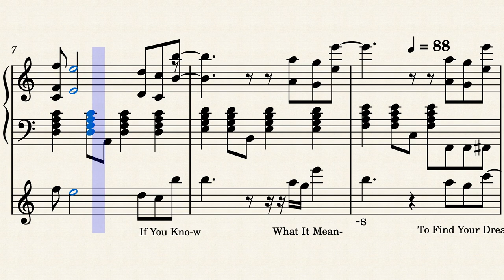I Wonder - Kanye West Arr. By Samuel Gonzalez